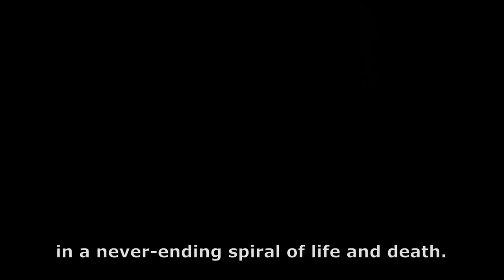Anime Mix [AMV] - Virtual Light (KOAN Sound)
My first real attempt at an AMV.

Editing software: Shotcut
Anime Used:
Tokyo Ghoul
Metropolis
Fate/Apocrypha
Black Clover ep 100

Anime Music Video AMV Best Anime Fate/Apocrypha Sword of the Stranger Akame Ga Kill Black Clover Episode 100 Ep EP Tokyo Ghoul OP Metropolis Opening Ending Epic Cool Koan Sound Virtual Light Remix Edit Fan-made Battle Fight Scene Rage Moment OP ED
KOAN
Sound